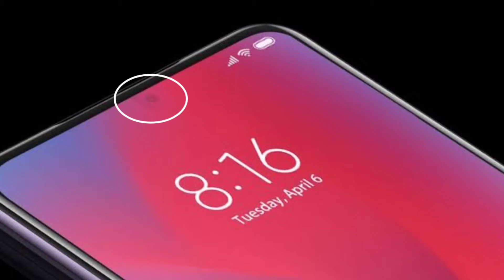Nokia 10 5G leaked | full specification features review | Nokia 10 launch date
Hi friends in this video I have given you the leaked information on Nokia 10 5G smartphone.

1. My tripod

2. Vivo V9 camera

3. Caller Mic

Queries Solved -